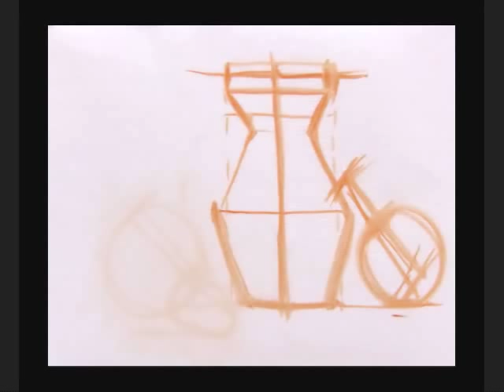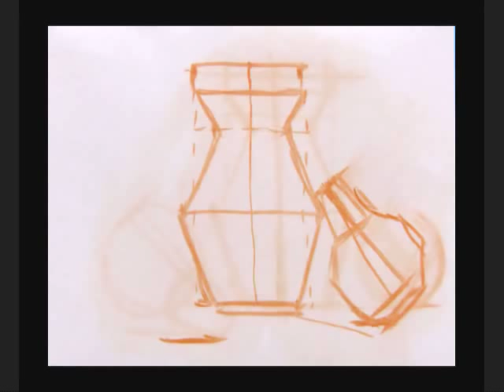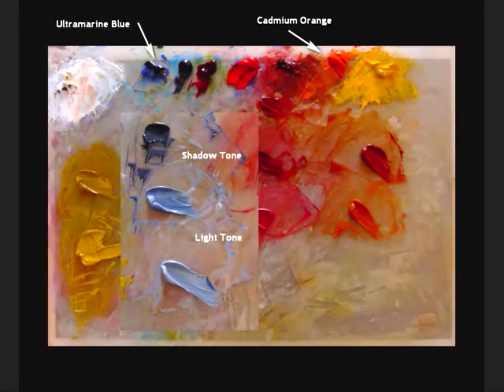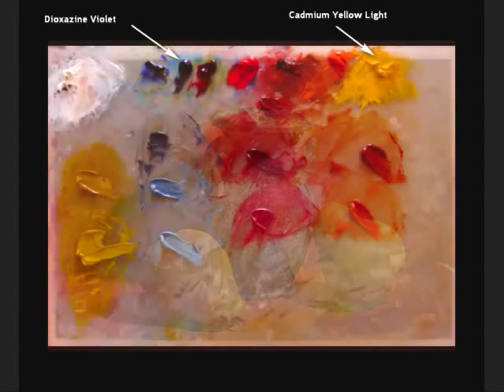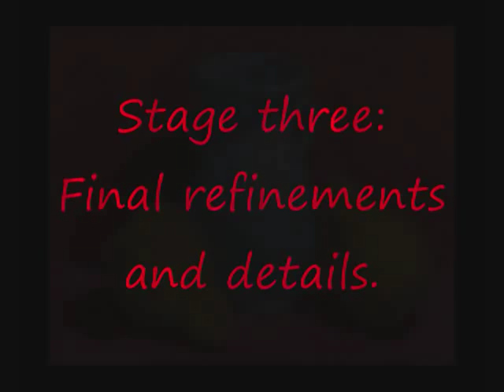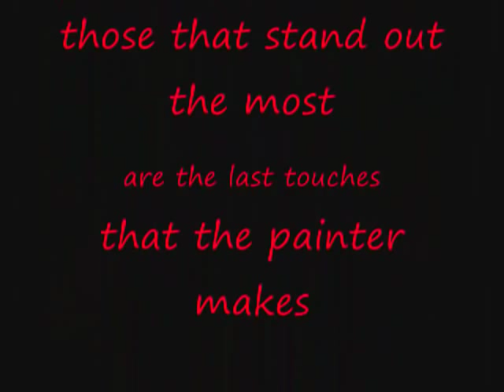Introduction to Oil Painting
An introduction to oil painting with a focus  on simplification of subject and colour.